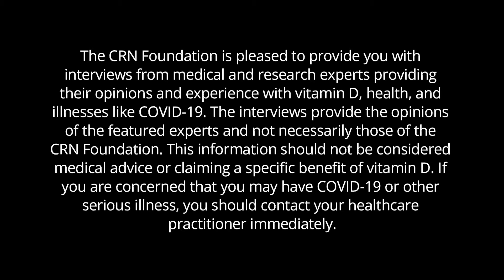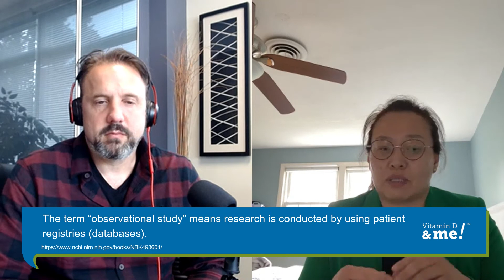Interview with Dr. Ganmaa Davaasambuu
In this lighthearted interview with vitamin D researcher and expert, Dr. Ganmaa, we explore what’s next for science and development regarding vitamin D, wellness and COVID-19. Plus, get an inside look to current research being conducted related to vitamin D and immunity! In this Vitamin D and Me™ exclusive interview you’ll learn more about:
• How nutrients work together with vitamin D
• Vitamin D’s impact on acute respiratory diseases like pneumonia
• The key differences between Mongolian and North American diet that impact vitamin D status (and what we can learn from each culture!)
• The relationship between disease and vitamin D deficiency
• and more!